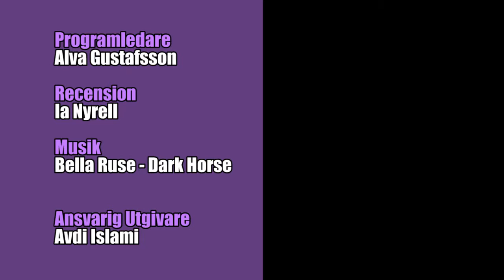Filmrecension - Natt til 17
Alva recenserar och betygsätter filmen Natt til 17 från 2014.